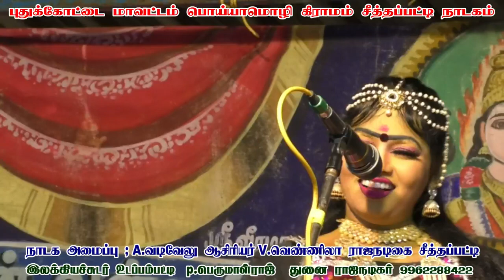புதுகை ராணி ஸ்ரீ டான்ஸ் சீத்தப்பட்டி நாடகம்